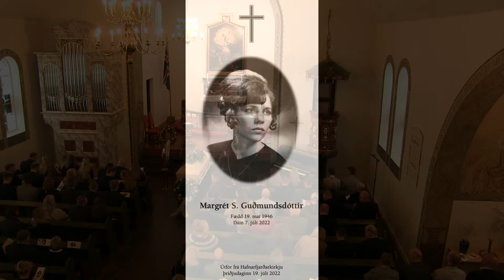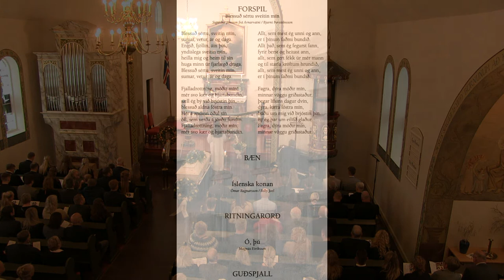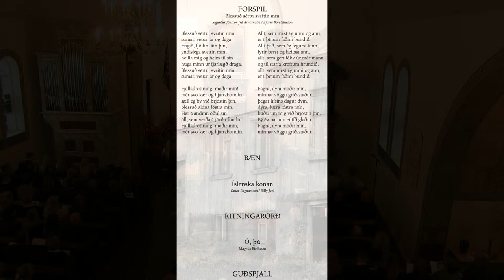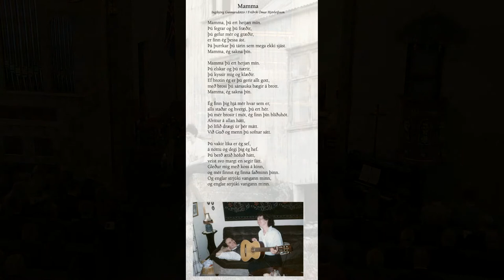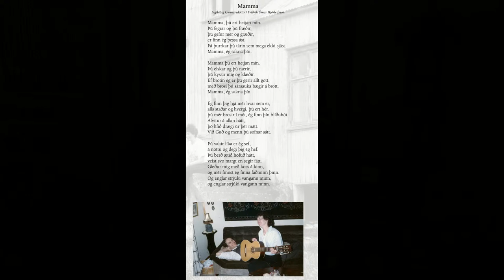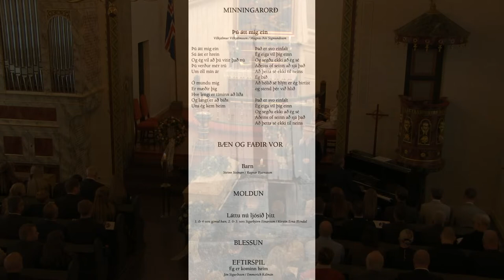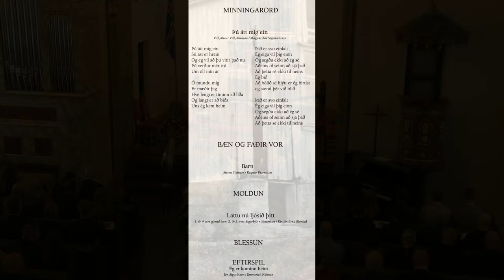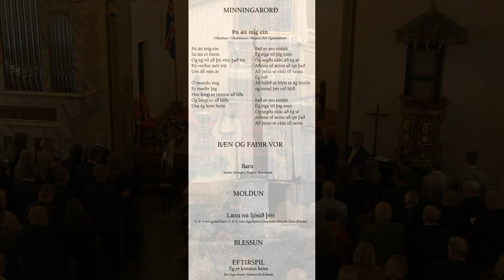Jarðarför Margrétar S. Guðmundsdóttur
Hafnarfjarðarkirkju 19.júlí 2022 kl 13:00